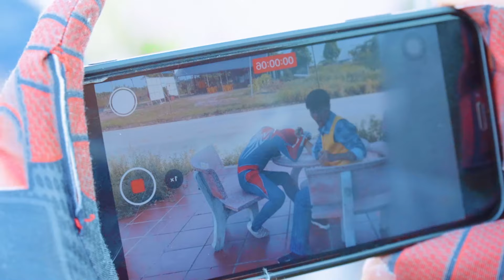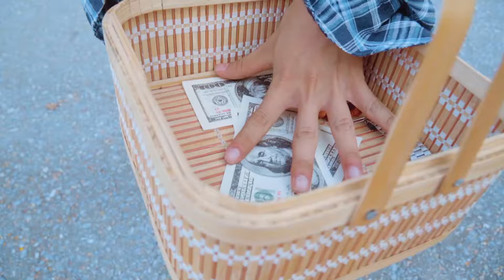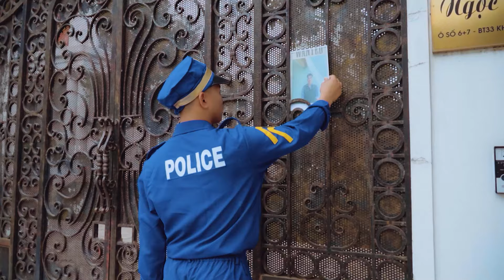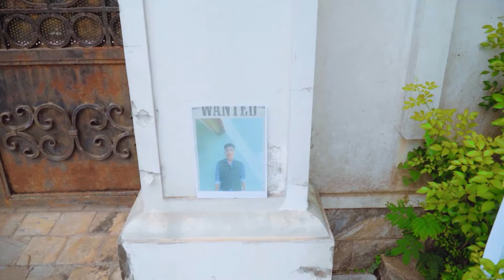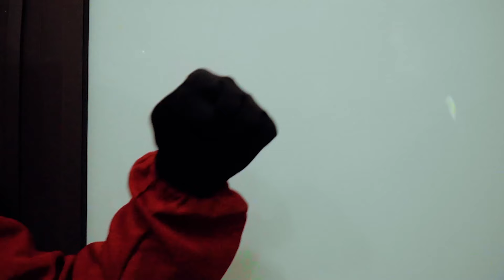Spider-Man: Into The Spider-Verse (2024) #58 | Marvel Studios’ Deadpool 3 - MISSION IMPOSSIBLE 7